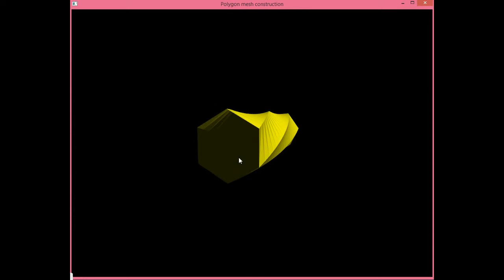Modeling: Sweep Revolve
Modeling triangle mesh using sweep and revolve method.

Homework for Modeling class
Computer Science, Thammasat University